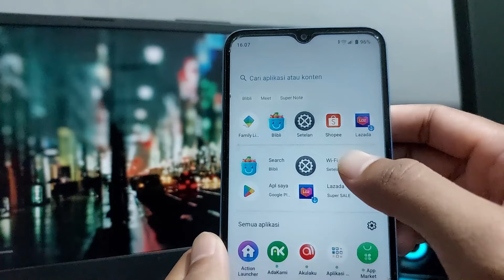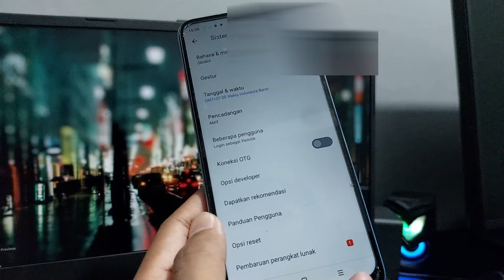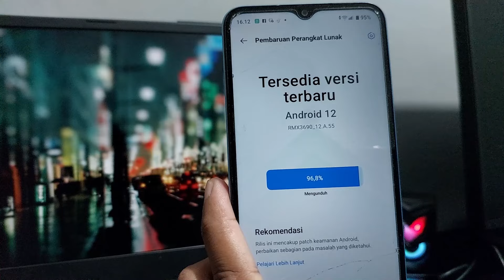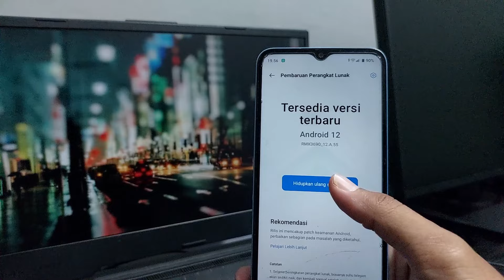Cara Update Sistem Di HP Realme | Perbarui Perangkat Lunak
Bagi Anda pengguna hp realme yang ingin update sistem namun belum tahu cara untuk mengupdate sitemnya bisa ikuti langkah di video ini untuk melakukan update sistem di hp realme Anda selagi  hp realme Anda sudah tersedia untuk di update, dan untuk hp realme yang saya gunakan ini C30s, Tetapi Anda coba saja di tipe hp realme yang Anda gunakan saat ini.